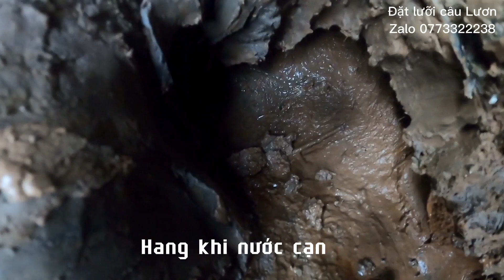Câu Lươn khủng như vậy không xem thì phí/ 2 năm nay chưa gặp con nào to như vậy ! Thật là cảm xúc